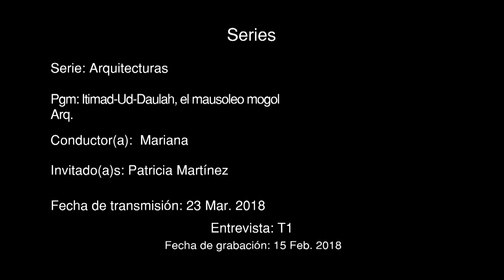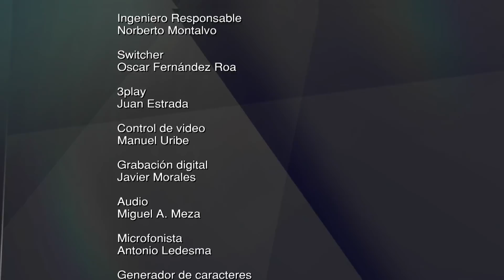MARIANA CHAVARRÍA- ARQUITECTURAS INTIMAD UD DAULAH, EL MAUSOLEO MOGOL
Mariana Chavarría entrevista a la Arquitecta, Patricia Martínez de la Facultad de Arquitectura.